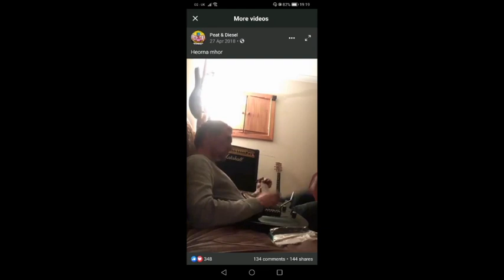The Wee Peat and Diesel Tribute - 'Three Ordinary Men'. (with poem by Gary Robertson)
A wee video with kind words by Gary Robertson. Photography used with kind permission from Sandie Maciver Photos @

Song - Island by Peat and Diesel (live from the garage)

Thank you to Sandie Maciver for your permission to use your stunning artistry.

Special thanks tae Gary Robertson for yer unbelievable heartfelt wurds. Couldna feenish the video withoot yer help and canna thank ye enough for the laughs on 'Skeemy Radio'.

Finally thank you to the 'three ordinary men'
Peat and Diesel
The sunrise is on the Horizon!!!

Cheers fae David Murray 👍